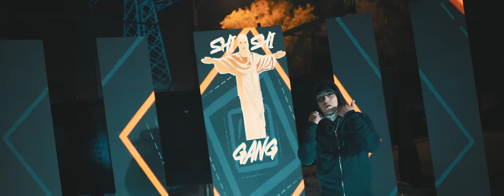Las Torres RMX Jordan23,Pablo Chill-e,Marcianeke,Pailita,Lleflight,BenBulgari,Elbarto,JonaKapazio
Prod By : Big Cayu x Chris Donatti x Psiquiatra Musical
Director : Films Mauri
Los Patos Feos Inc  ®